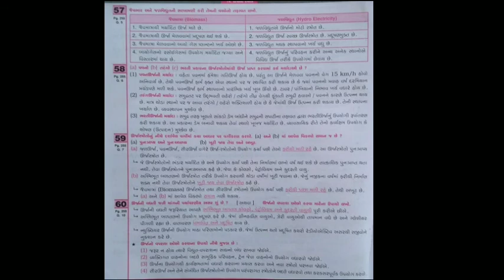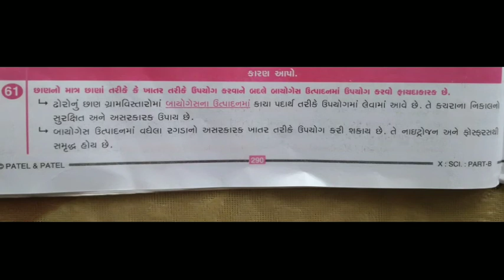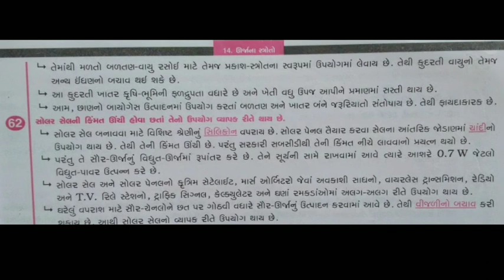SCIENCE CLASS 10 (ch-14 : ઊર્જાના સ્ત્રોતો) PART - 8